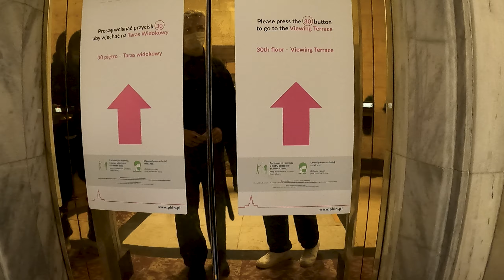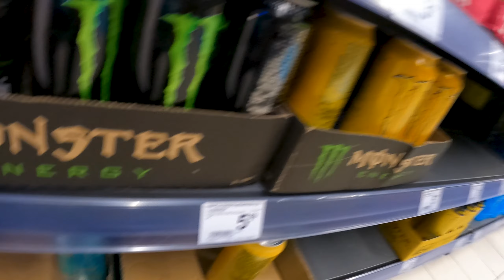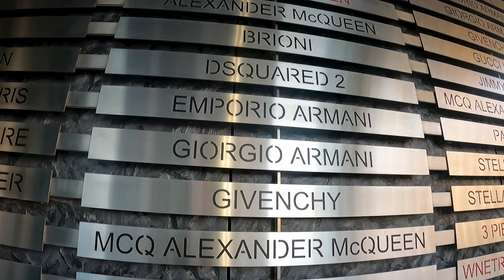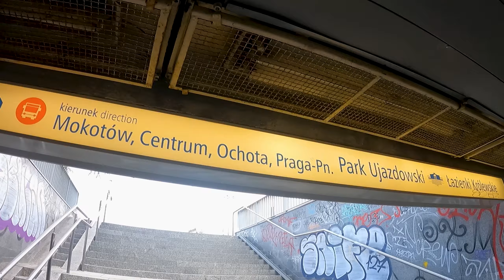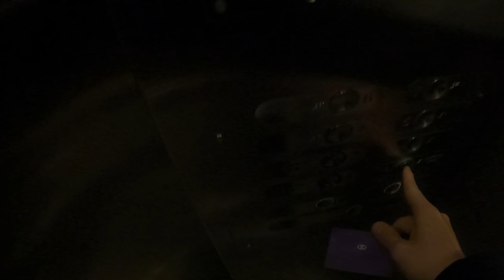WARSAW VLOG - Likus Concept Store & das beste Steakhouse Polens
Joo Leute, haben in Warschau als Erinnerung nen kleinen Vlog gedreht. gönnt euch, Kuss.

00:00-00:51 Intro
00:52-01:41 Altstadt
01:42-2:26 Weichsel
02:27-3:15 Hotel Victoria
03:16-04:49 Sächsischer Garten
04:49-06:33 Kulturpalast
06:34-07:36 Goldene Terrassen
07:37-10:29 Vitkac
10:30-10:49 Hotel Victoria Sofitel
10:50-11:33 Prime Cut Warsaw
11:34-12:06 Warsaw Skyline
12:07-14:19 Latzineki Park
14:20-14:55 Museum
14:56-16:50 Mariott Skybar
16:51-17:42 Warsaw City
17:42-18:16 Abreise

Footage: Storyblocks